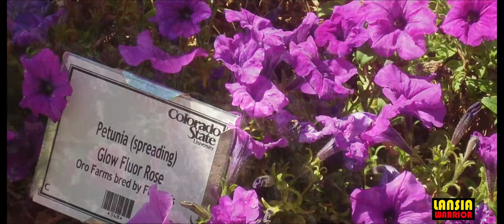COLORADO'S AUTUMN FLOWERS